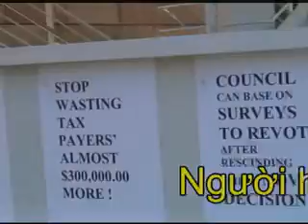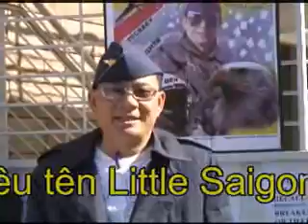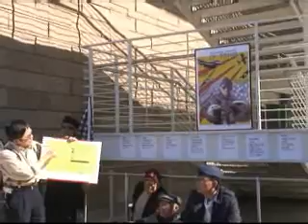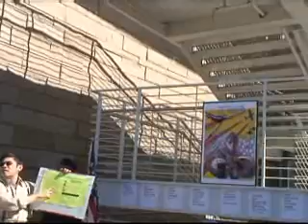Lý Tống tuyệt thực trường kỳ tại Tòa Thị Chính San Jose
Người hùng Lý Tống hiện đang tuyệt thực trường kỳ bắt đầu từ 12 giờ trưa hôm nay (thứ sáu 15/2/2008) tại Tòa Thị Chính San Jose, để phản đối Thị trưởng Chuck Reed và Nghị viên Madison gây lãng phí tiền thu thuế của người dân và ý đồ triệt tiêu tên Little Saigon khi họ đưa vấn đề có nên chọn tên Little Saigon cho Khu thương mại người Việt để toàn thể dân chúng tại thành phố San Jose bầu chọn vào tháng 11, 2008.